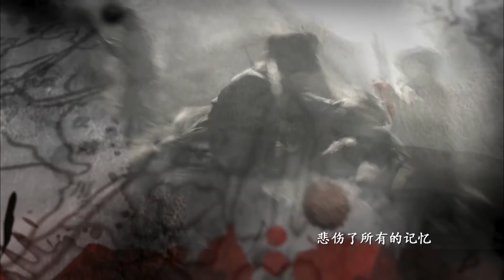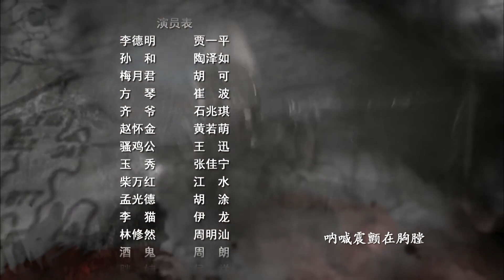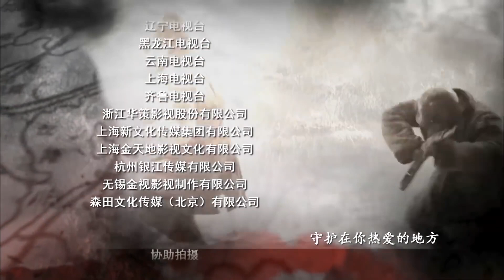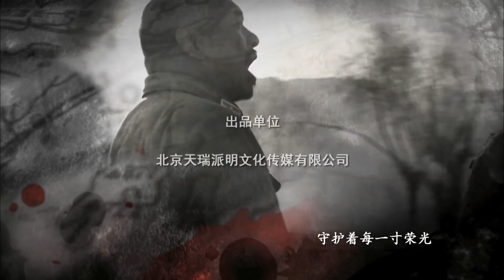【高分抗日剧】《战地敢死军》第06集 | 一群江湖硬汉一同走上杀身报国的抗日战场，发誓要把敌人赶出中国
导演：李舒
主演：贾一平，陶泽如，胡可，崔波
《战地敢死军》讲述国难当头，出生富贵的少爷排长李德明冲破封建家庭的篱藩，毅然投身民族解放的铁血洪流，以激昂的血性与一群江湖气息浓厚的兵痞一同走上杀身报国的抗日战场。他们在出生入死屡建奇功的艰难历程里，在与八路军友军并肩杀敌的血与火的淬炼中，转战晋鲁，慷慨赴死，壮怀激烈，顽强战斗。接连取得了击毙鬼子少将，舍命营救韩家寨乡亲以及和挺进山东的八路军支队并肩偷袭敌人机场的一系列胜利。并抱着与敌血战到底的激昂血性，带领军部医院轻伤员冒死增援藤县保卫战。藤县城防最后被日军攻陷，李德明聚拢残兵顽强抵抗，苦战数日，誓死不降，直至弹尽粮绝与敌同归于尽。以生命和鲜血践行了川军将士为了报效国家投身民族解放的神圣誓言：不把鬼子赶出中国，誓不回川